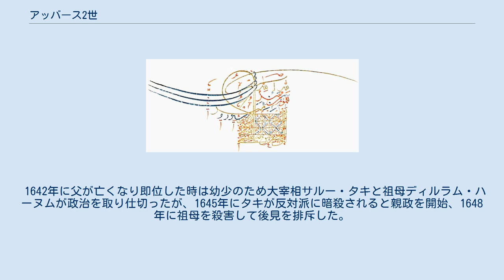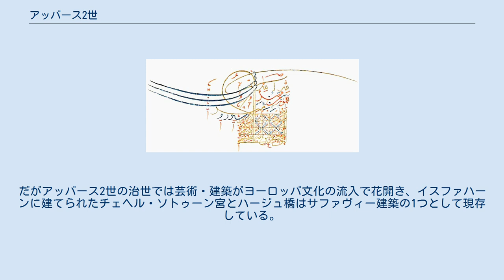アッバース2世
アッバース2世（Abbas II, ペルシア語: شاه عباس دوم‎, 1632年12月31日 - 1666年10月25日/26日）は、サファヴィー朝の第7代シャー（在位：1642年 - 1666年）。
サフィー1世とアンナ・ハーヌムの子。
 1642年に父が亡くなり即位した時は幼少のため大宰相サルー・タキと祖母ディルラム・ハーヌムが政治を取り仕切ったが、1645年にタキが反対派に暗殺されると親政を開始、1648年に祖母を殺害して後見を排斥した。
しかしこの時期イランは宮廷の浪費と貿易の不調で財政難に陥り、イギリス東インド会社とオランダ東インド会社との貿易では輸出品の絹の売れ行きが低下、逆に両国が輸出して金銀を獲得していき、イランは金銀不足で経済が悪化した。
大宰相ムハンマド・ベグはこの事態を打開しようとして直轄領の増加と軍事費削減を行ったが効果は無く、財政難は抑えられなかった。
 一方、アッバース2世は代々受け継がれた宗教の寛容を続け、キリスト教イエズス会の布教を許可したが、イスラム教シーア派からの反発は強く、イスラム教からの要求でキリスト教への自由を制限したり、ユダヤ教の迫害とイスラム教への強制改宗を実行したが、シーア派にも弾圧を加えたため一部のムスリムからの支持を失った。
それでもシーア派との協力体制は保たれた。
 軍事面では1648年にムガル帝国からカンダハールを奪還、1653年にロシアの後ろ盾を得たコサックのコーカサス山脈侵攻を阻止した他は出兵しなかった。
1665年にウズベクがホラーサーンを略奪すると出陣したが、翌1666年の10月25日（または26日）に深酒が原因で33歳で死亡、子のサフィー2世スライマーンが後を継いだ。
 アッバース2世は庶民の動向に気を配り、裁判に介入して役人から農民を保護したり、カンダハール奪還でサファヴィー朝の衰退に歯止めをかけたが、深酒が祟り急死、サフィー2世スライマーンが幼少で後宮に入り浸ったため後宮が政治に介入する腐敗政治となり、サファヴィー朝は次の代で没落していった。
だがアッバース2世の治世では芸術・建築がヨーロッパ文化の流入で花開き、イスファハーンに建てられたチェヘル・ソトゥーン宮とハージュ橋はサファヴィー建築の1つとして現存している。